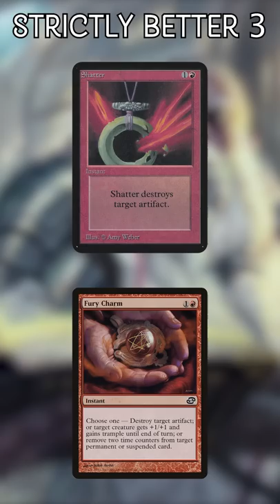10 More Examples of Strictly Better Cards | Magic the Gathering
We’re checking out some strictly better MTG cards: cards that are better than their counterparts in virtually every way that matters! Follow along for some cool info!

Twitter.com/NitpickingNerds

Joseph Maraschiello
Nitpicking Nerds
USA